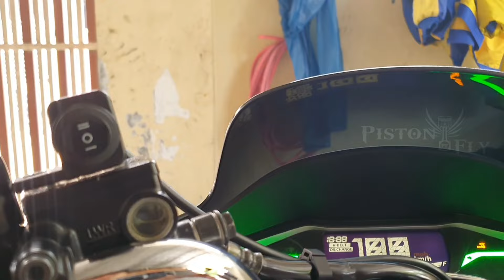Cara Pasang Lampu D2 Lazer Di PCX 260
Shopee : shopee.co.id/piston_shop